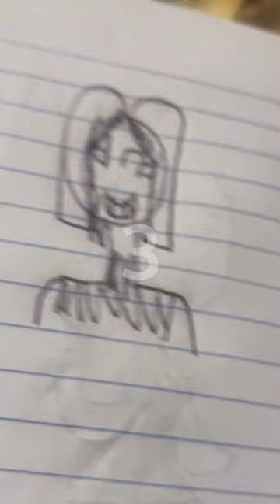October 27, 2023